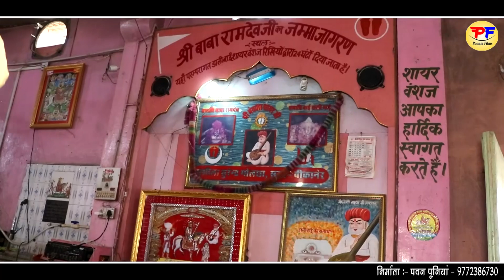भगतां री मेटाडोर // Gurpreet Dhaliwal // baba Ramdev New dj song 2022 / Metador / धोरा मांई पों पों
Poonia Films presents.
Baba ki full Kirpa

Aasirwad :- Param Pujay Gurudev Sant Shree Motidash Ji Maharaj

Asirwad :- Recordist Guru Mahaveer ji khatu

 Song :- Bhagta Ri Metador

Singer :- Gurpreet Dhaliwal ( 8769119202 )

Writer :-  Pawan Poonia

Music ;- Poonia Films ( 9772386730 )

Master Mixing :- Pawan Poonia

Artist :- Prem Goswami , Suman Parjapat

Video Director :- Ramkishor Parihar

Video Editing :- Ramkishor Parihar ( 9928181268 )

Cameraman :- Balkaran Chouhan 19GD

Director & Proudcer :- Pawan Poonia 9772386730

Sp. Thanks :-
Chandarbhan Gharsana , subhash acharya , banwari bhati , jasvee verma , Prem Verma , Gurmeet Singh , Parkash Malkhat , amarlal Gharsana , manoj puranimandi , Sankar bhai 3JM , Sunil Kagda , Sandeep 2K

Poonia films को अपना आशीर्वाद प्यार मान सम्मान देने के लिए आपका तहदिल से बहुत-बहुत धन्यवाद